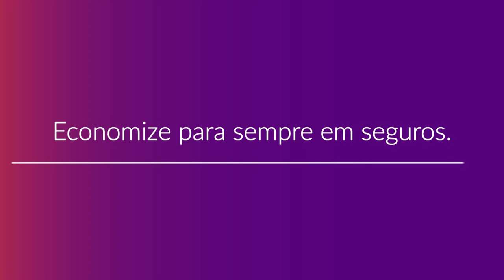Como Contratar o Plano de Saúde BioLife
Confira como contratar um plano de saúde BioLife com a Compare Seguros tendo descontos de até 50% de forma rápida e com o melhor atendimento. Para mais informações fale com um de nossos consultores especializados acessando o